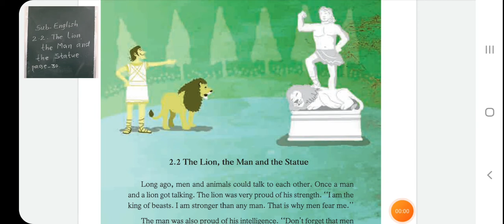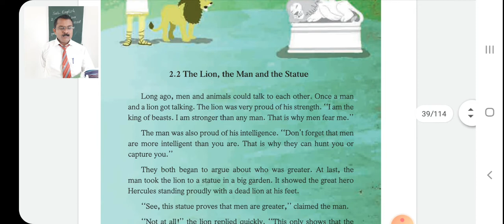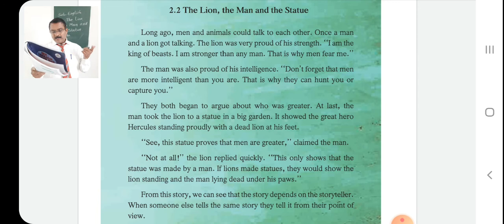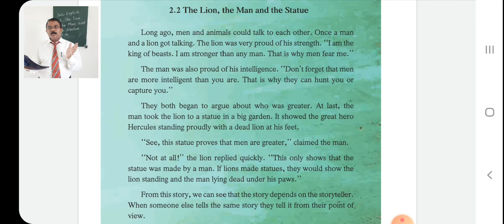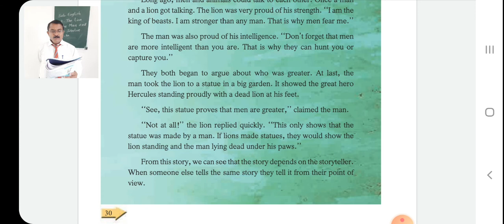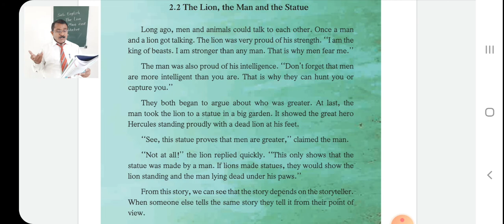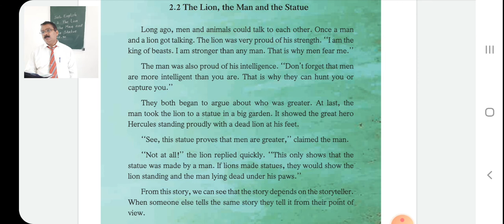The Lion, the man and the statue